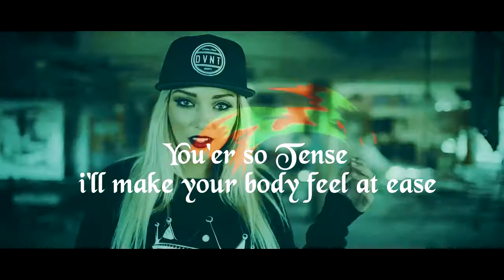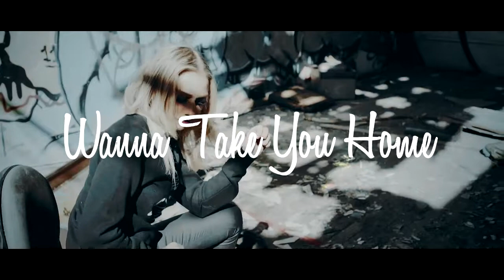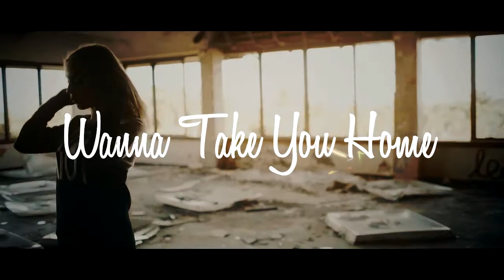RUFFY T X AUSTIN BOSS - COME MY WAY (OFFICIAL LYRIC VIDEO)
RUFFY T X AUSTIN BOSS NEXT LEVEL RIDDIM PRODUCED BY OGE, MIXED AND MASTERED BY HARUT & VIDEO GRAPHICS BY KUDUS